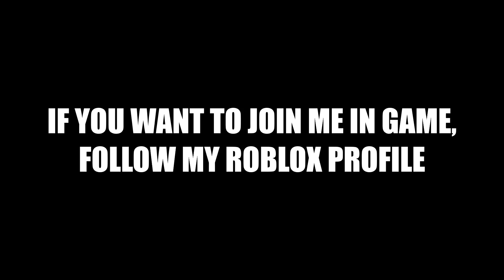(ROBLOX) PTFS Full Flight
Links

Lol